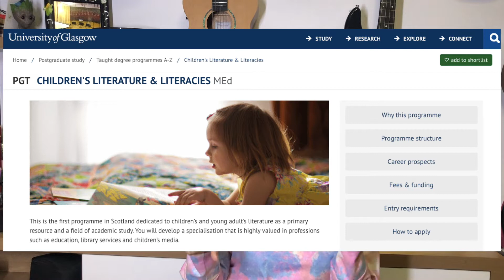UNIVERSIDADE DE GLASGOW! SERÁ?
Fala, pessoal ! Finalmente posso compartilhar essa novidade com vocês e espero que vocês possam me acompanhar nessa jornada de estudos, trabalho e aprendizado.